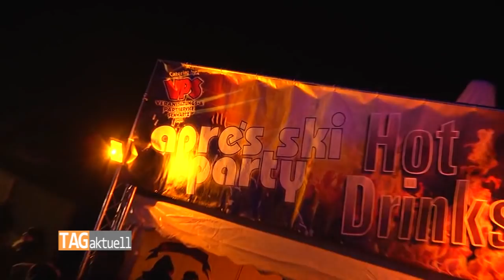Zwickau feiert – Aprés Ski Party auf dem Platz der Völkerfreundschaft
Um ein Oktoberfest zu erleben muss man nicht unbedingt nach München fahren. Ballermann-Partys feiert man längst nicht mehr nur in Mallorca. Ja und auch um bei einer Aprés Ski Party mit mit dabei zu sein, braucht man nicht mehr in ein Skigebiet zu fahren. Letzteres gibt es, dank dem Veranstaltungs- und Partyservice Schwartz, bereits zum 7.Mal auch in Zwickau.